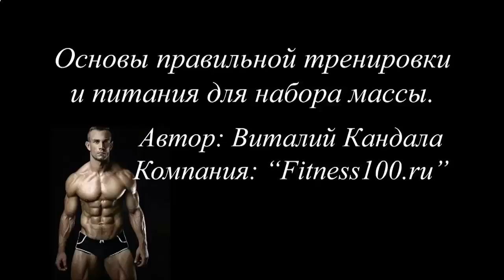4 КУБИКА ПРЕССА